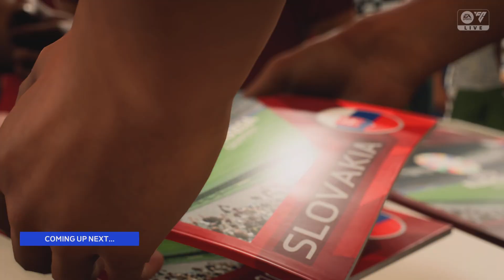EA SPORTS FC 24_20240727135716